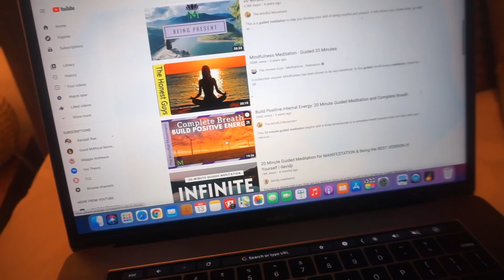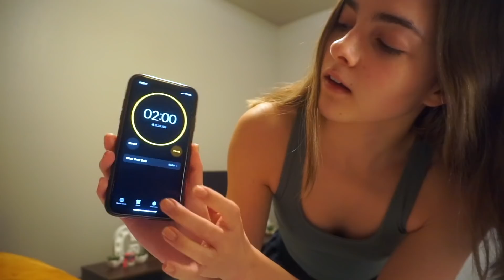Trying a Productive 5 AM Morning Routine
FAQ
-what grade are you in? We re in our first year of PT school (DPT1)
-what are you in school for? We are both majored in human physiology in undergrad and are now getting our DPT.

Our lap desk
Megan’s Desk
Podcast mic
Podcast headphones
Headphone adapter
Soap box lights
Megan’s Black Scrub Pants
Megan’s Black Scrub top
Camera light/mic mount
Vlog/camera light
Macrame in living room